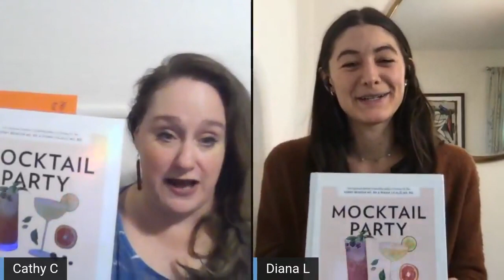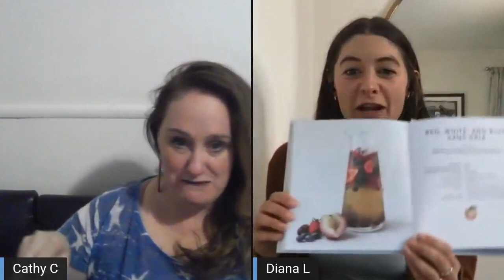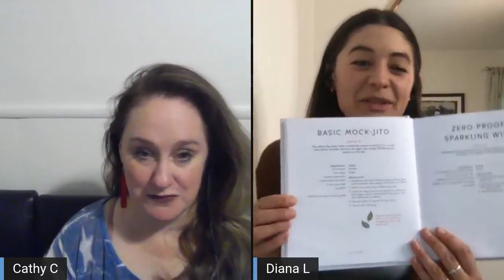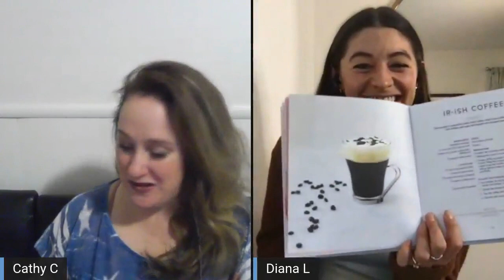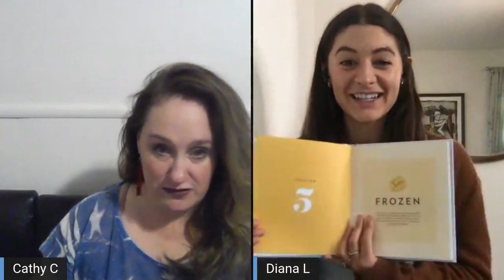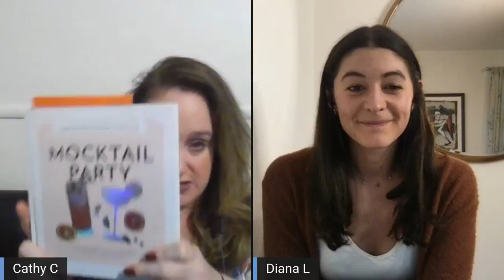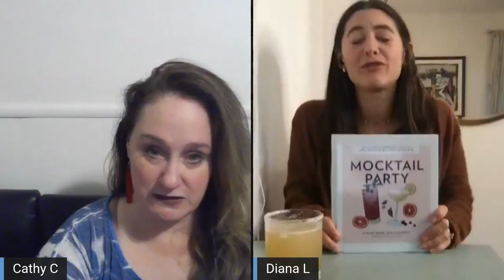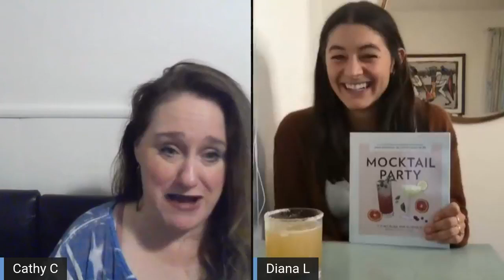Cathy interviews Diana with Mocktail Party